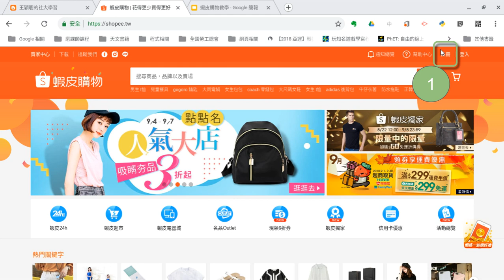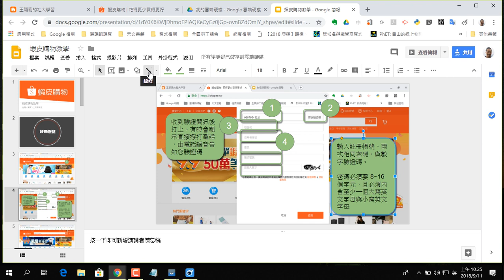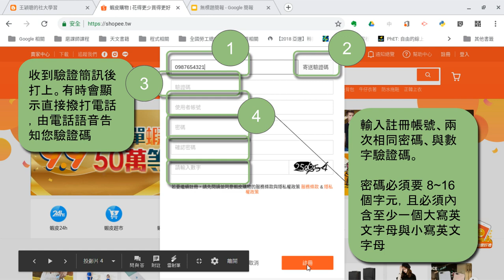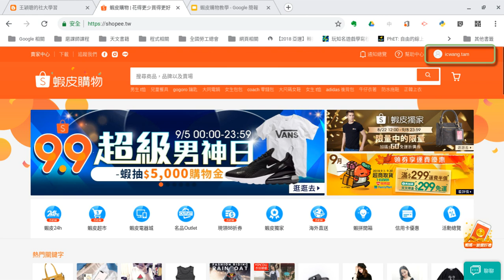2018091103 蝦皮購物的網頁版註冊說明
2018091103 蝦皮購物的網頁版註冊說明
王穎聰, 中山社大, 士林社大, 手機平板智慧應用(進階), 蝦皮購物, 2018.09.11